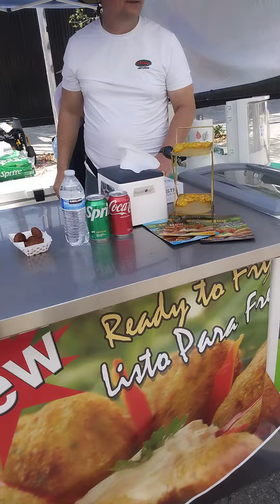Calle Ocho Miami pt.3